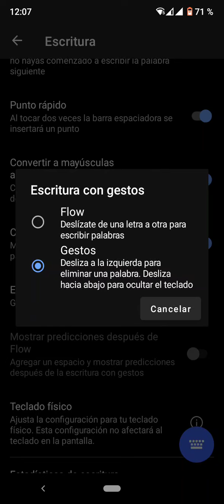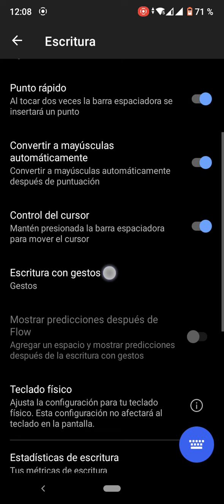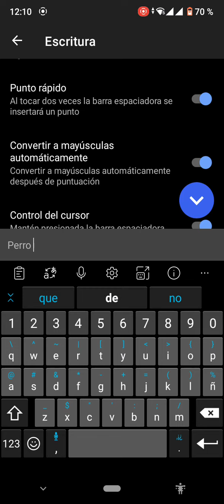Teclado SwiftKey configuración óptima